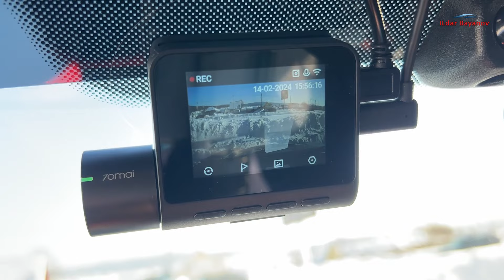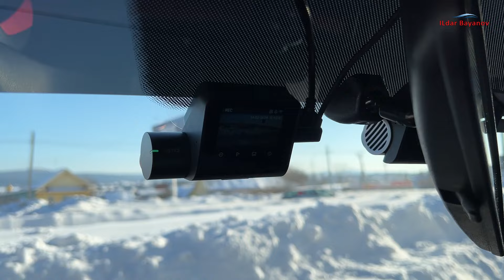CPL фильтр для видеорегистратора 👈 зачем нужен и есть ли в нём толк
Установка и настройка cpl фильтра на видеорегистратор